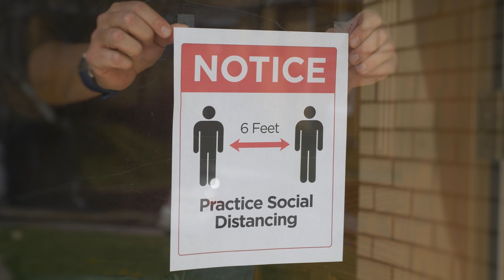The People of Pen Bay Medical Center - 2022 Community Service Award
Covid-19 has impacted our lives in a variety of very significant ways.  Collectively, the nurses, doctors, staff and leadership of Pen Bay Medical Center have been at the forefront of caring for our communities and shepherding us through this once in a lifetime experience.  Our communities salute their dedication to keeping us safe and healthy.